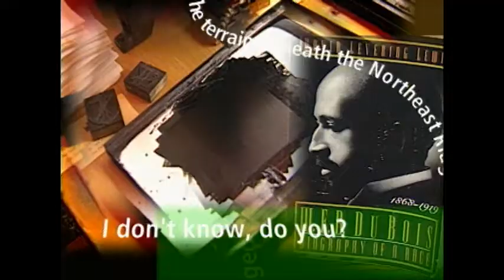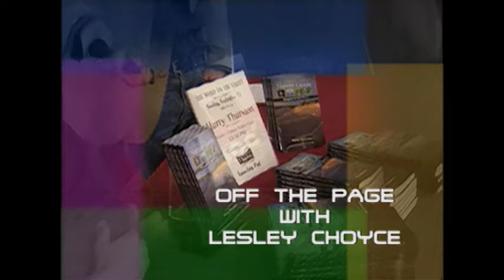Linda Johns | Off the Page Series 3 program 24 | MSVU Archives Audio/Video Collection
This 2001 recording contains an interview with artist and author Linda Johns discussing her interest in birds and their influence on her work.

Item: MSVUA-AV OP-SH 733